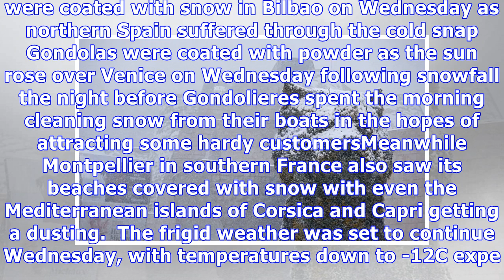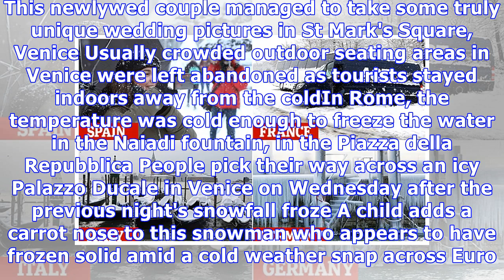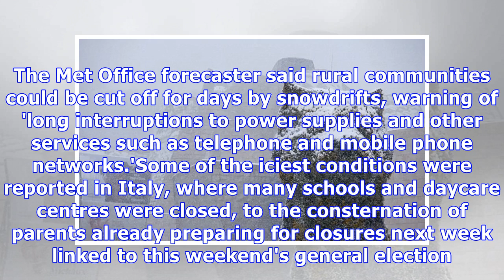Snow arrives in Spain as 24 are killed across Europe